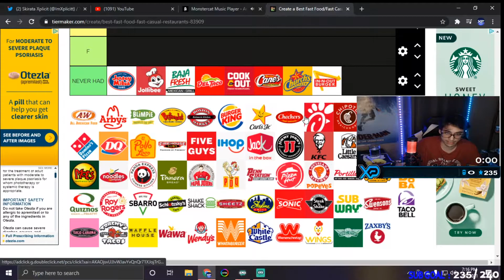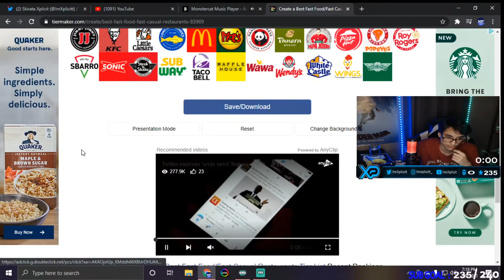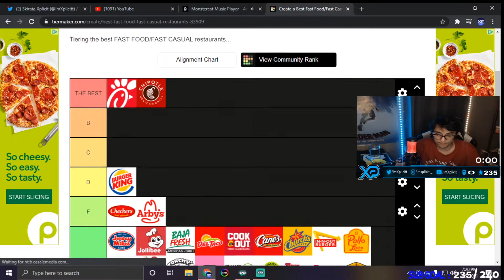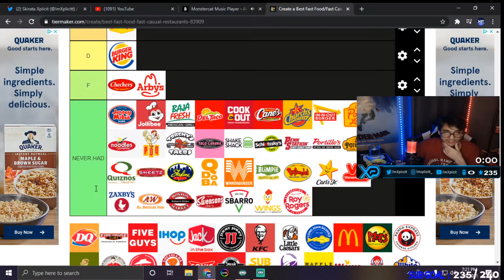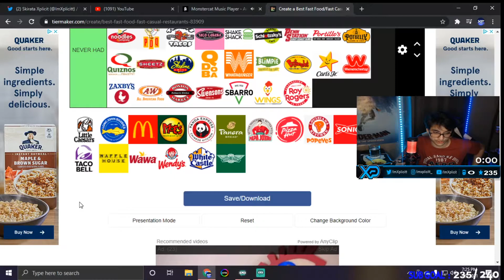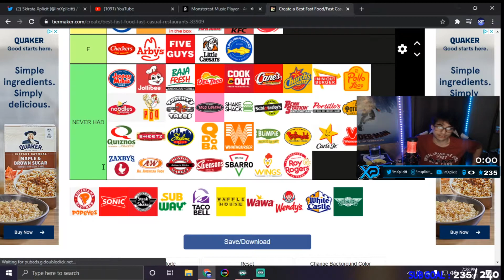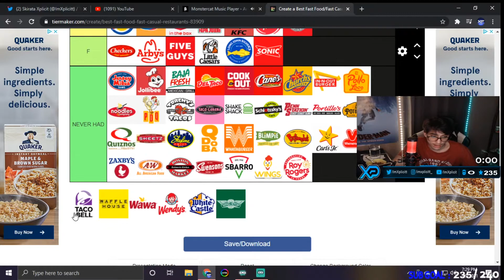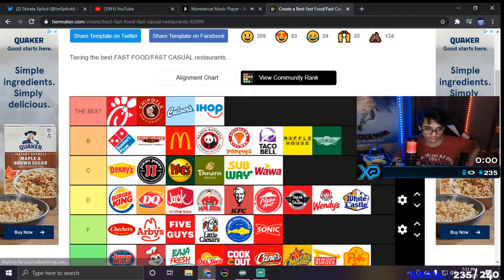RANKING EVERY FAST FOOD RESTAURANT! FAST FOOD TIER MAKER ( RANKING FAST FOOD )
In today's video we are ranking fast food restaurants!